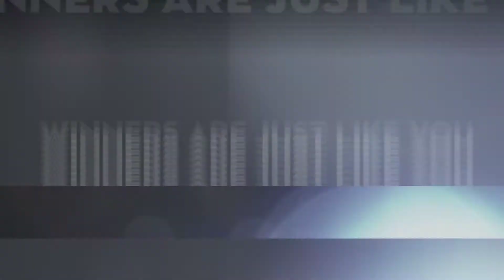Winning at BNI.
Timothy put this together for me after winning the Best Commercial two weeks ago.